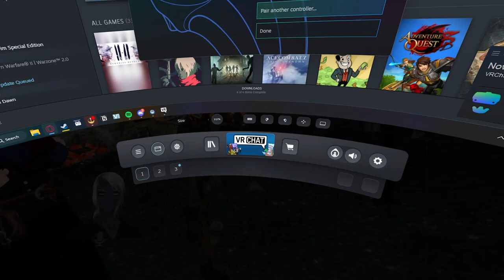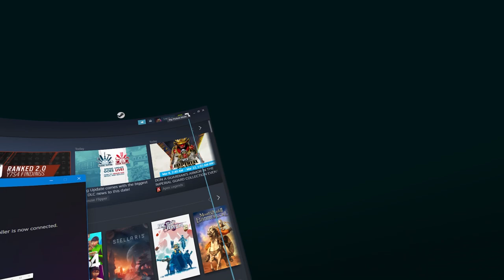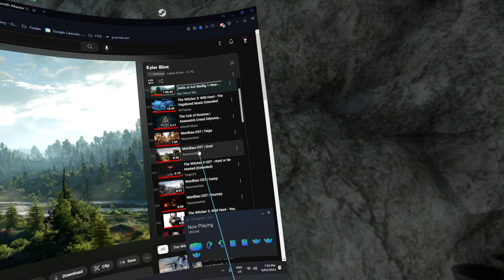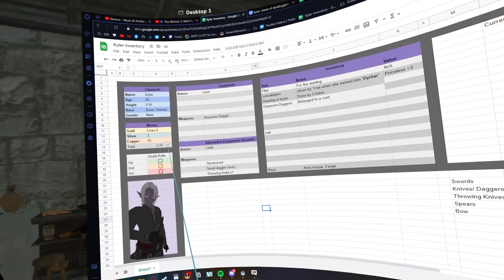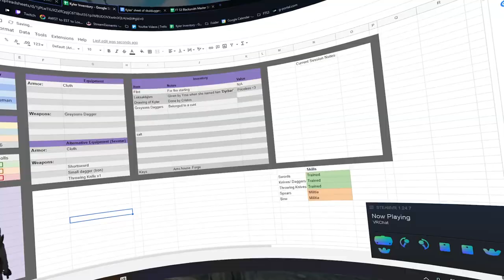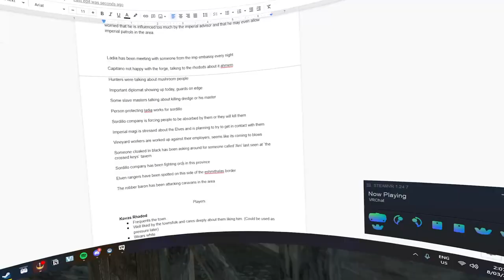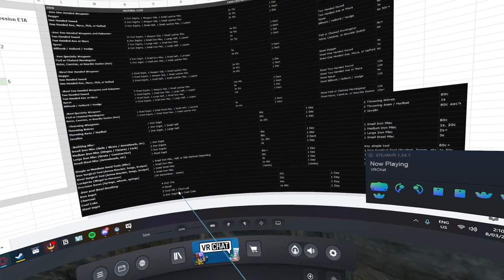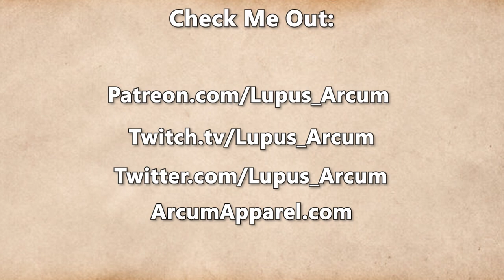Fractured Thrones Season 3 | EPISODE 11 'Bloodied Hands' | Part 3 of 4